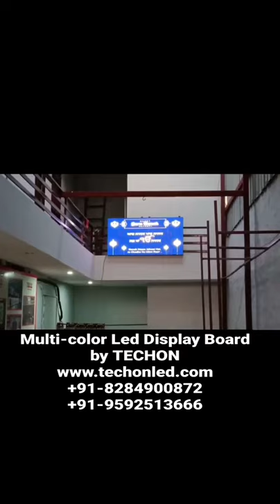Multi-color Led Display Board by Techon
Techon Led No.1 Brand in INDIA for Led Signage Solutions : LED VIDEO WALLS | INDOOR LED | OUTDOOR LED | LED SIGN BOARDS

Best For All type of Vehicle Like Tractor , Taxi , Tempo , Traveler , Buses and others

Mobile Operation With Mobile Bluetooth Connectivity.

All Color Options in RGB Boards you can play text and animations

Full Graphics Support With Wi-Fi and USB Facility.

TECHON is a market leader in fine pitch LED Display Wall solutions with many marquee installations around the INDIA. We provide a wide range of LED displays from high resolution indoor video walls to solutions for the biggest outdoor public and sporting venues.

We offer LED products in several configurations customizable to your application. Select your options below and view available models. Our Understanding Viewing Distance guidelines make it simple to select the video wall displays with the perfect pixel pitch for your space and viewing audience.